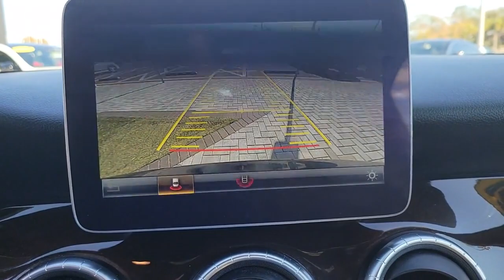2019 Mercedes-Benz CLA Tampa, Clearwater, St. Petersburg, Pinellas Park, Largo, FL 61729A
Night Black Used 2019 Mercedes-Benz CLA available in Tampa, Florida at Crown Mercedes of St. Petersburg. Servicing the Clearwater, St. Petersburg, Pinellas Park, Largo, FL area.
2019 Mercedes-Benz CLA CLA 250 - Stock#: 61729A - VIN#: WDDSJ4EB3KN708553

8302 US Hwy 19 N

CARFAX One-Owner. Clean CARFAX. Certified. MERCEDES-BENZ CPO WARRANTY IS 5 YEAR/UNLIMITED MILEAGE FROM ORIGINAL RETAIL DATE ASK A SALES REPRESENTATIVE FOR ADDITIONAL DETAILS. PLUS SMART PHONE INTEGRATION INCLUDES APPLE CAR PLAY & ANDROID AUTO. PLUS 18 5-SPOKE ALLOY WHEELS REAR DECK SPOILER BLIND SPOT ASSIST BLACK HEADLINER AUDIO 20 CD W/GARMIN NAVIGATION PREWIRING LED HEADLAMPS COMFORT SUSPENSION ORIGINAL MSRP $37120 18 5-Spoke Alloy Wheels Android Auto Apple CarPlay Black Headliner Blind Spot Assist Burl Walnut Wood Trim LED Headlamps Rear Spoiler Smartphone Integration Smartphone Integration (14U).brbrPriced below KBB Fair Purchase Price!brbrMercedes-Benz Certified Pre-Owned Details:brbr * Includes Trip Interruption Reimbursement and 7 days/500 miles Exchange Privilegebr * Limited Warranty: 12 Month/Unlimited Mile beginning after new car warranty expires or from certified purchase datebr * Warranty Deductible: $0br * Vehicle Historybr * Roadside Assistancebr * Transferable Warrantybr * 165+ Point InspectionbrbrbrNight Black 2019 Mercedes-Benz CLA CLA 250brbrbrCrown Eurocars has been awarded the Dealer of the Year for 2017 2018 and 2019 from Dealer Rater for our high standards of Customer Service. We achieved a 4.9 rating with over 1800 consumer reviews. Crown Eurocars researches the market on a daily basis to provide the best price upfront. All prices plus sales tax tag and titling and dealer service fee of $999.00 which represents cost and profits to the selling dealer for items such as cleaning inspecting adjusting new vehicles and preparing documents related to the sale.